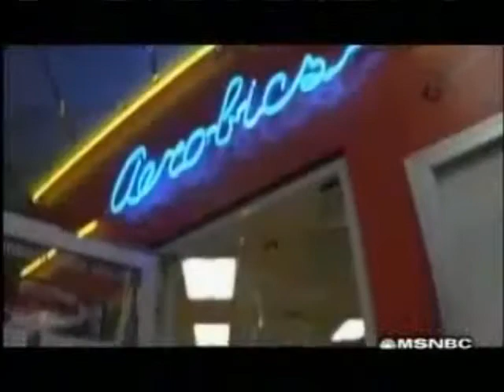Hooked: Muscle Women - Part 4 of 6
"Hooked: Muscle women," is a 2008 documentary and puts female bodybuilders on the psychiatrist's couch (figuratively speaking) to get to the core of why they push their bodies to the limit. Featuring IFBB Pro Female Bodybuilders Kristy Hawkins, Colette Nelson and WNBF Pro Female Bodybuilder Teresita Morales.